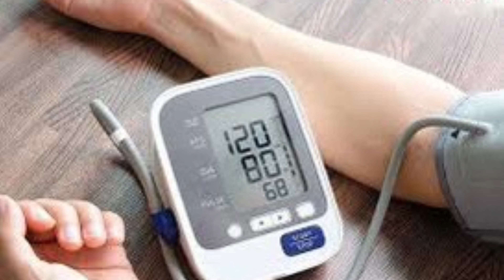Điều gì xảy ra khi uống TRÀ SỮA mỗi ngày | Dược sĩ Hiếu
Có lẽ món trà sữa là một món khoái khẩu của rất nhiều người .
Đặc biệt là đối với các bạn trẻ . Tuy nhiên nếu như mà chúng ta uống nó hàng ngày như thế thì nó có ảnh hưởng gì đến sức khoẻ của chúng ta không . Trước khi trả lời cho câu hỏi đó thì chúng ta hãy cùng phân tích xem , trong một ly trà sữa thì nó có thành phần gì
Vậy uống trà sữa hàng ngày có tác dụng với gì sức khỏe của chúng ta . Hãy cùng Dược sĩ Hiếu theo dõi hết video ngày hôm nay nha.

0:00 mở đầu
0:35 thành phần trà sữa
2:31 thừa cân
2:45 tăng nguy cơ đái tháo đường
3:40 tăng huyết áp
4:02 ảnh hưởng tim mạch
CÁC VIDEO LIÊN QUAN ĐẾN UỐNG TRÀ SỮA :
Tác hại của trà sữa và uống như thế nào để ăn toàn cho sức khỏe
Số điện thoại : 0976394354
Mes:m.me/mibextid=LQQJ4d

👉 Bản quyền này thuộc về Dược Sĩ  Hiếu
👉  Copyright by Dược Sĩ  Hiếu  Official 👉 Do not Reup
uống trà sữa nhiều có bị tiểu đường không